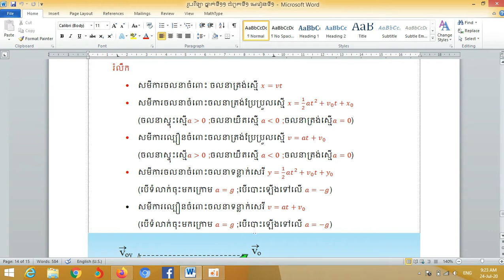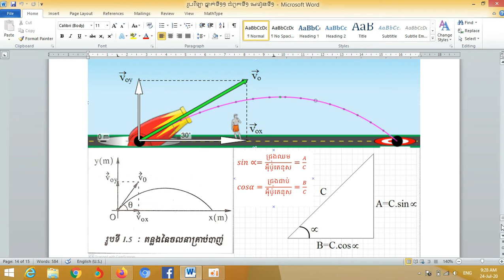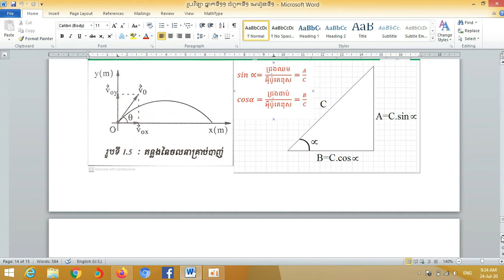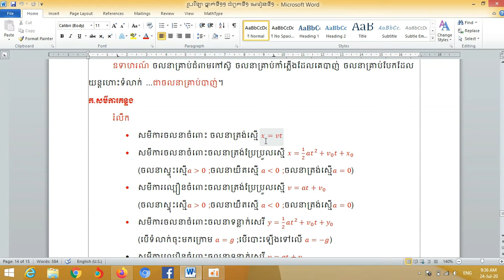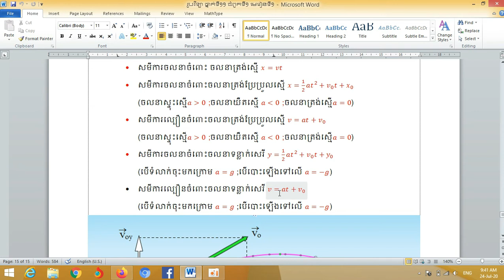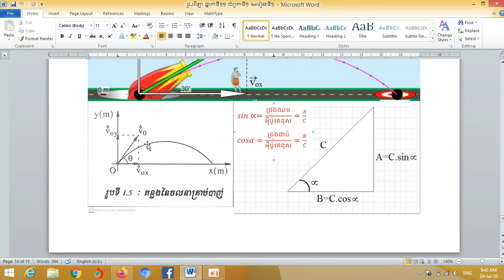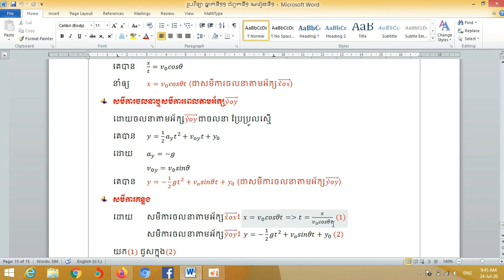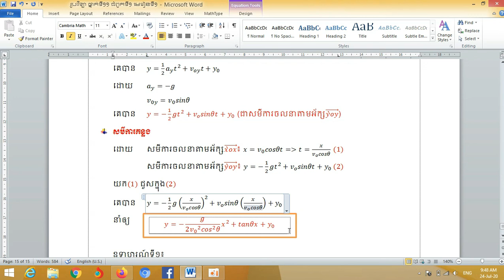រូបវិទ្យា ថ្នាក់ទី១១ ជំពូកទី១ មេរៀនទី១ ភាគ៦